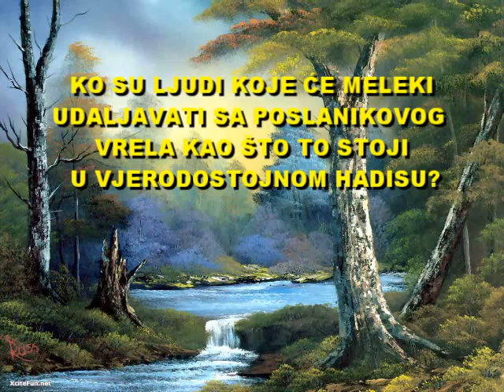KO SU LJUDI KOJE ĆE MELEKI UDALJAVATI SA POSLANIKOVOG VRELA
Odgovorio: prof. Ebu Safijja